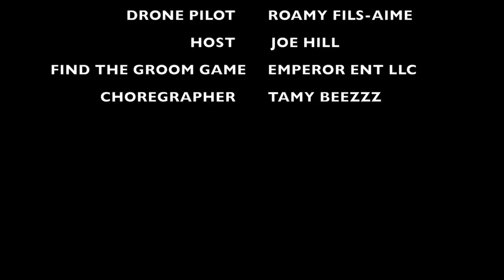MR1008 FIRST DANCE INTRO